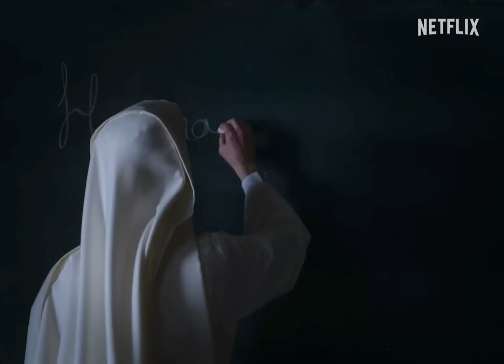Sister Death | Official Trailer (2023)